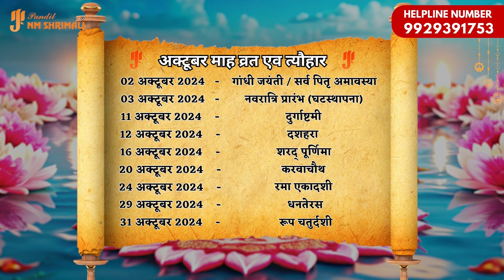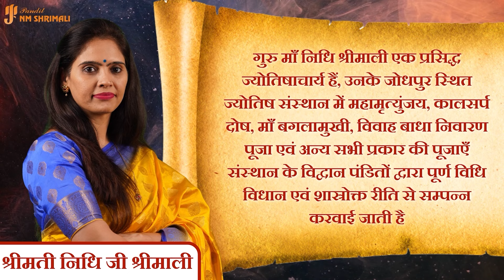मेष राशि अक्टूबर 2024 राशिफल | Mesh Rashi October 2024 | 1 से 31 अक्टूबर केसा जाएगा | Nidhi Shrimali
मेष राशि अक्टूबर 2024 राशिफल | Mesh Rashi October 2024

mesh rashi august september october november december kaisa rahega,
mesh rashi july august september october november december,
mesh rashi 2024 august september october,
mesh rashi july august september october,
october mesh rashi bhavishya,
mesh rashi ka september october november december kaisa rahega,
mesh rashi walon ka october ka mahina kaisa rahega,
2020 mesh rashi,
mesh rashi 22 march,
mesh rashi 22 june,
16 july mesh rashi,
mesh rashi 24 october,
june 10 mesh rashi,
3 july mesh rashifal,
mesh rashi july 7,
7 july mesh rashi,
lucky number of mesh rashi )